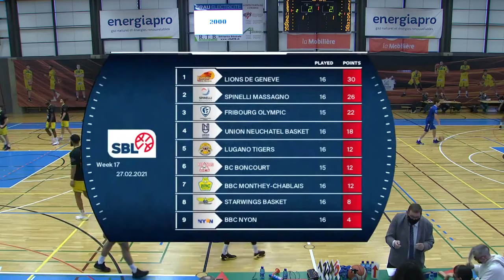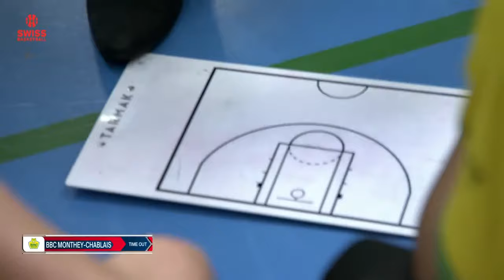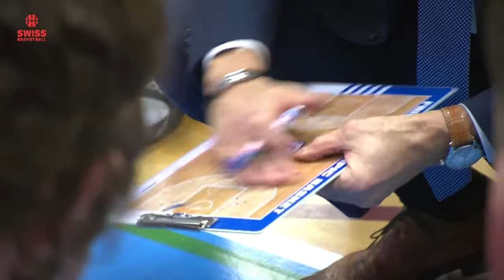BBC Monthey-Chablais v Fribourg Olympic - Full Game | Swiss League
Watch all games from the Swiss Basketball League live on FIBA Youtube Channel.